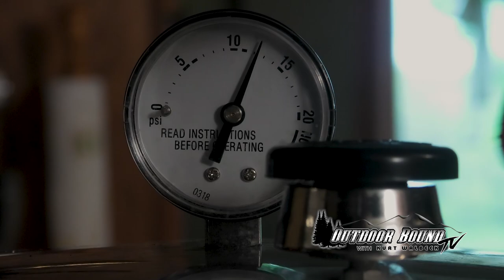Spring Turkey and Canning Venison with Lindsey Hayes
On this week's episode, Outdoor Bound TV Pro Lindsey Hayes returns to the family farm in Southern Wisconsin to hunt for Spring Turkey, despite being pregnant with twins!
While she is home, she manages to talk her Dad Gary into sharing a closely held family secret recipe for canned venison.